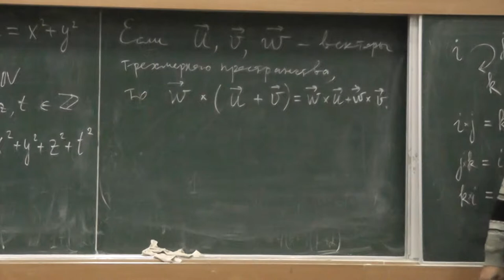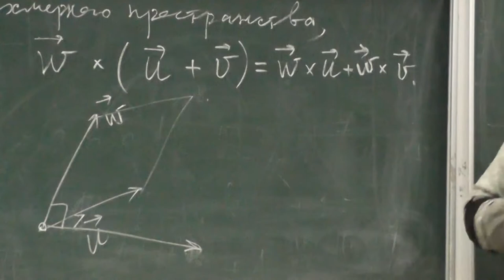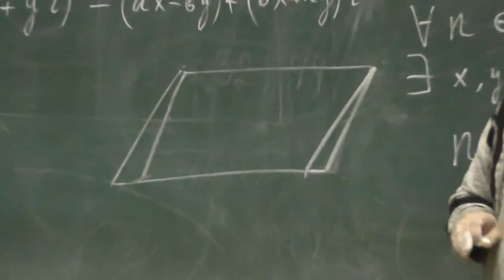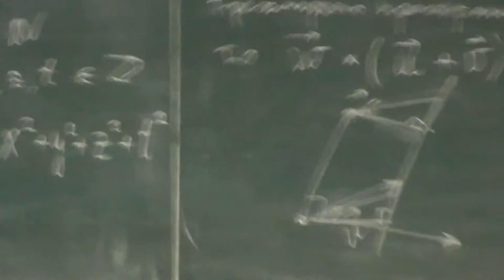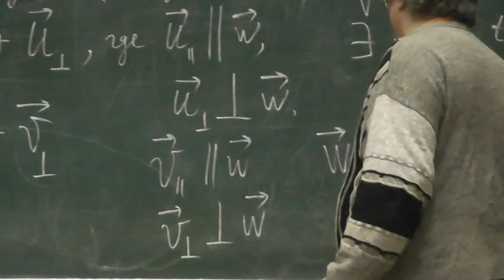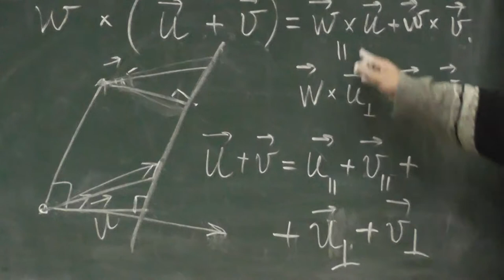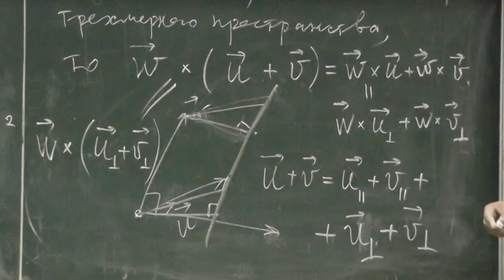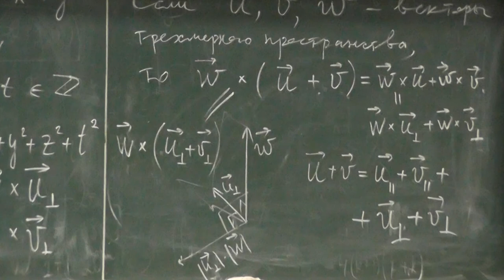4 Векторное умножение суммы на вектор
Векторное произведение суммы векторов на вектор равно сумме произведений слагаемых на рассматриваемый вектор.